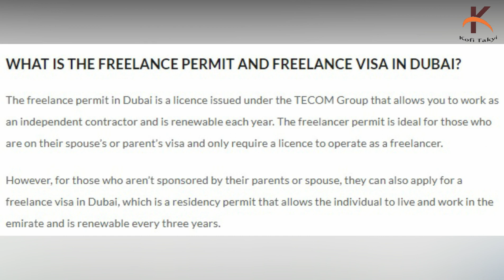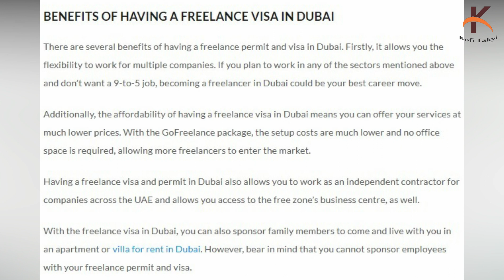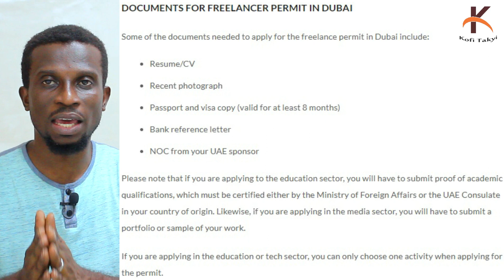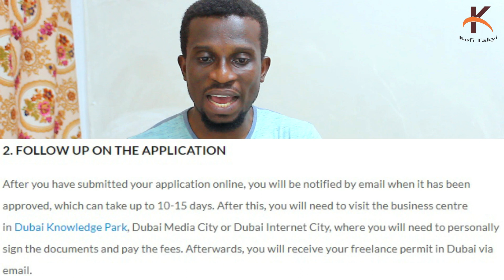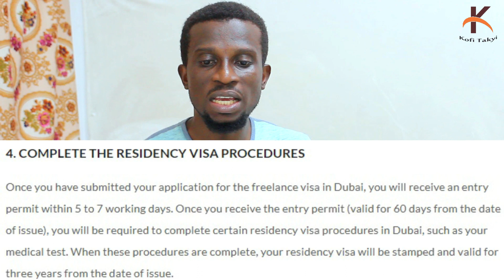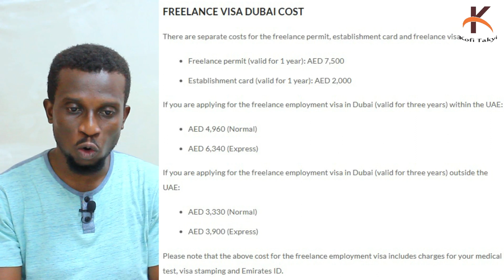How to apply for Freelance Visas in Dubai; Eligibility Requirements, Cost, Application & Benefits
Travelling to seek greener pastures has landed lots of Africa's Youth in predicaments (being jilted, duped, maltreated, molested, killed, assaulted, etc). Others also find Comfort in Pertinent Jobs and forget to Invest in themselves for Upgrade..

I help bring light to what you have been pondering over. Join me!!!